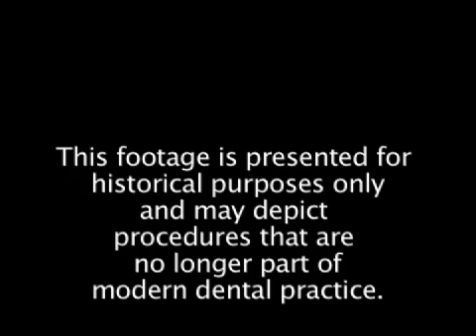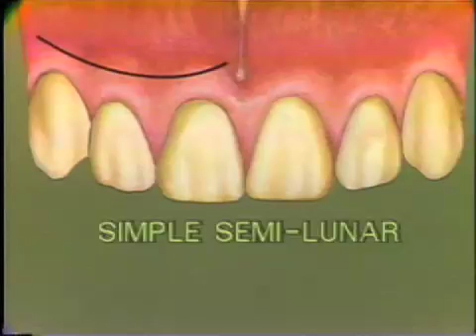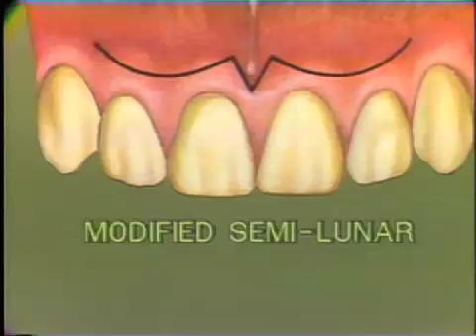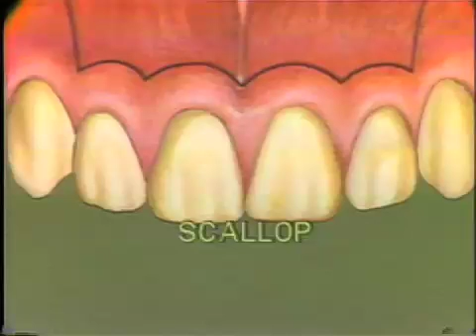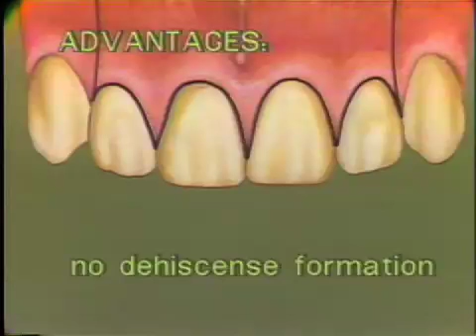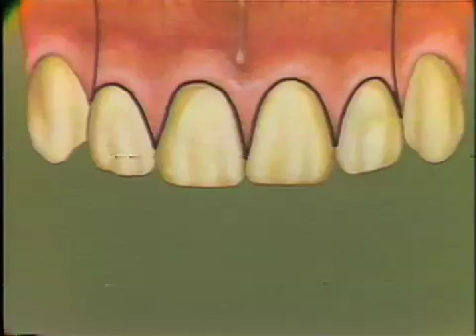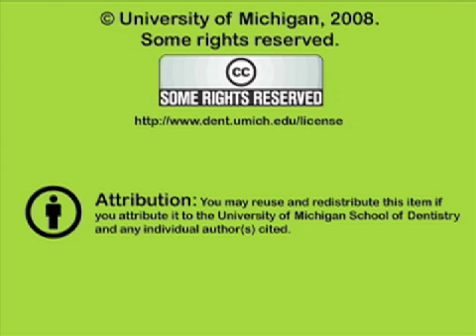Endodontic Surgery: Flap Design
Introduction to periapical surgery.  The different flap designs used in periapic oral surgery are shown along with the advantages and disadvantages of each. Orig. air date: JUN 15 77